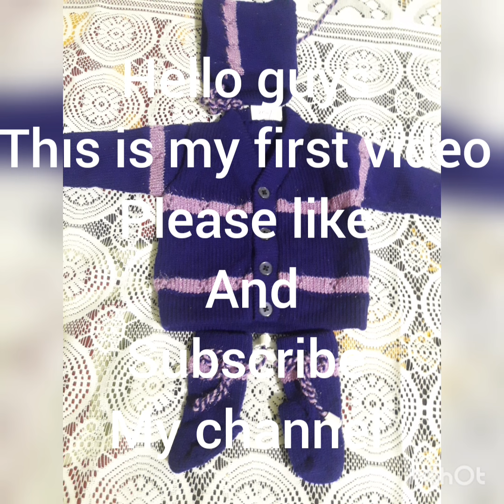Double colour disigns in brother knitting machine 871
Double colour and single colour patterns made by me in my brother 871 machine